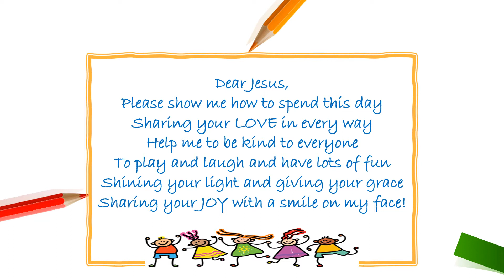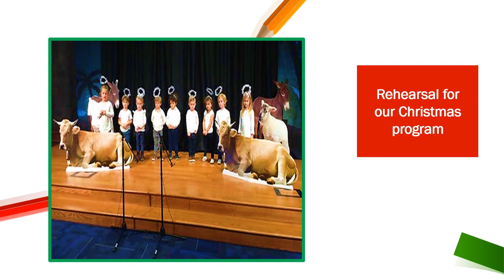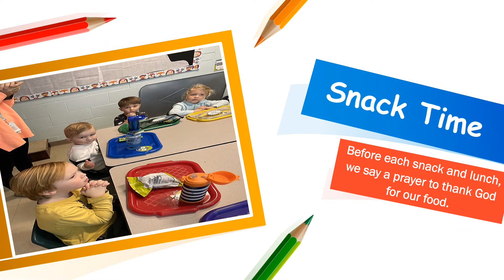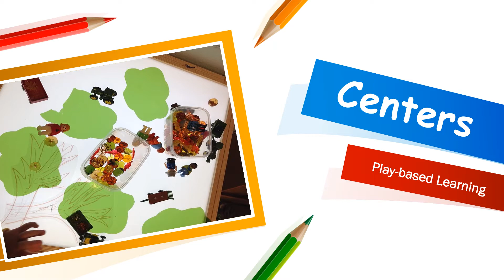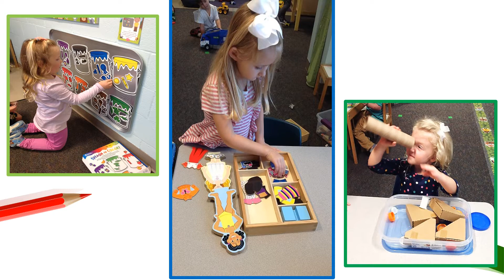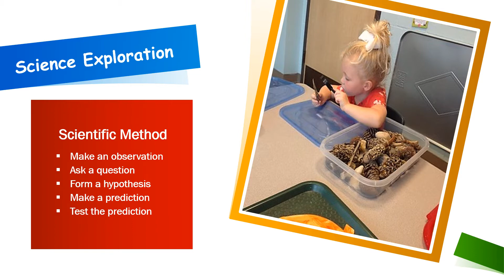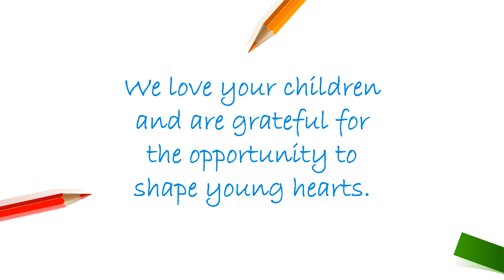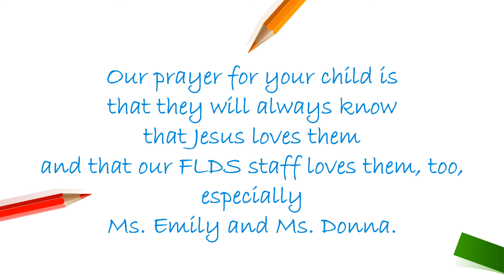Ms. Emily's T-Th Threes Class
Come see the fun we have in Ms. Emily's Tuesday/Thursday Threes class at Faith Lutheran Day School!